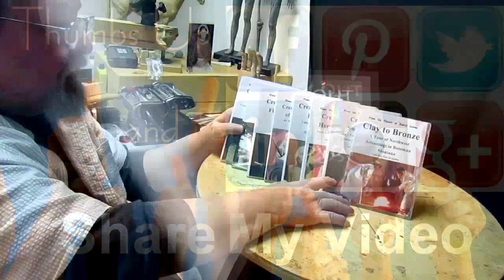I AM THE WAY - Feet Today